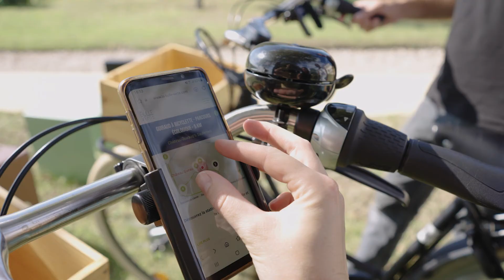Château Guiraud - Gold Best Of Wine Tourism 2022 - Sustainable Wine Tourism practices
Pionnier dans le domaine de l’agriculture biologique, le Château n’a plus à démontrer son implication pour l’environnement. Initier une réception durable au plus proche de la nature est apparu comme une évidence grâce aux mobilités douces et dynamiques. Avec le circuit « Guiraud en bicyclette », les visiteurs sont guidés par une application digitale sur des itinéraires allant de 5 à 30 km. Munis de leur smartphone et d’un vélo électrique, ils y découvrent, à leur rythme, un parcours illustrant toutes les infrastructures agroécologiques mises en place : nichoirs à oiseaux, gîtes à chauve-souris, hôtels à insectes… La dégustation clôture en beauté ce tour, l’occasion d’échanges conviviaux avec l’ambassadeur de Château Guiraud.

A pioneer in biodynamics, Château Guiraud has long demonstrated its commitment to the environment. Initiating a sustainable reception as close to nature as possible was an obvious choice thanks to soft and dynamic mobility. With the "Guiraud by bicycle" tour, visitors are guided through a digital application on rides ranging from 5 to 30 km. Equipped with their smartphones and an electric bike, they will discover, at their own pace, a route illustrating all the agro-ecological infrastructure which have been implemented: birdhouses, bat shelters, and even insect hotels. The tour ends with a tasting session, an opportunity for friendly exchanges with the ambassador of Château Guiraud.